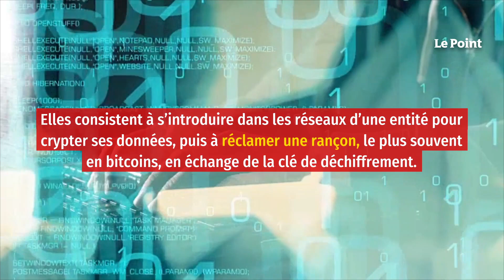Cyberattaques russes aux États-Unis : Biden a appelé Poutine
Dans un appel téléphonique vendredi 9 juillet, le président américain Joe Biden a demandé à son homologue russe, Vladimir Poutine, d’agir contre les cyberattaques au « rançongiciel » venues de Russie, a annoncé la Maison-Blanche. « Le président Biden a souligné l’importance que la Russie prenne des actes à l’encontre des groupes présents en Russie qui pratiquent les rançongiciels », a précisé l’exécutif américain dans un communiqué.